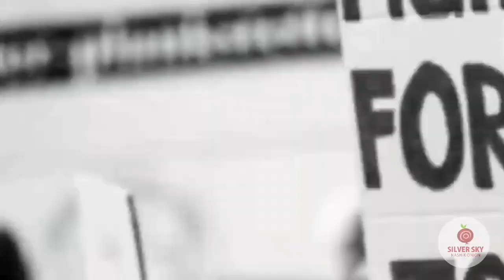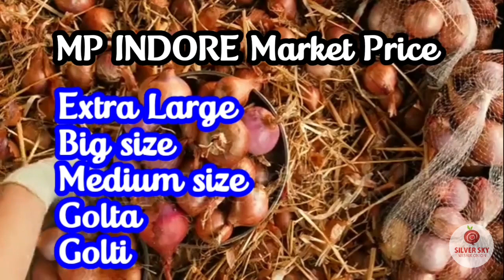🔴5 மணிக்கு 5தகவல்கள் | NAFEDயிடம் இருந்து கொள்முதல் செய்கிறோம் என்றால் யாரும் ஏமாற வேண்டாம் உஷார்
LOWEST PRICE